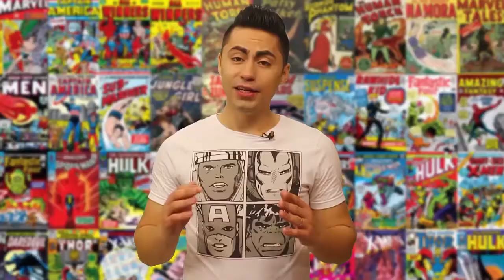PROGRAMA CONECTANDO / Nº 43 - GAMES, ANIMES, SÉRIES E TOKUSATSUS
Programa Conectando da Ulbra TV,  exibido no dia 04/02/17!

O programa fala de Games, Animes, Séries e Tokusatsus!
Todos os sábados às 14h30 na Ulbra TV / Reprise Segunda 23h00
Canal 48 UHF e 21 da Net